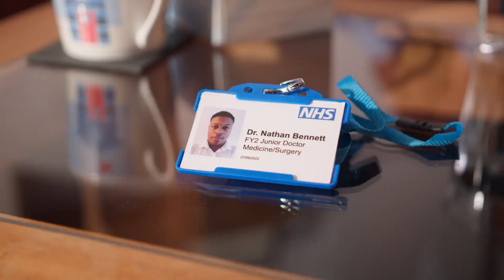NHS Charities - Groundhog Day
A short piece we made working with the NHS Charities team, the awesome team at Rhodium Creative, and Girl & Bear.

PROD - Charlotte Trotman
DIR - Ben Anderson
DOP - Tom Kavousi-Walker
AD - Cassia Price